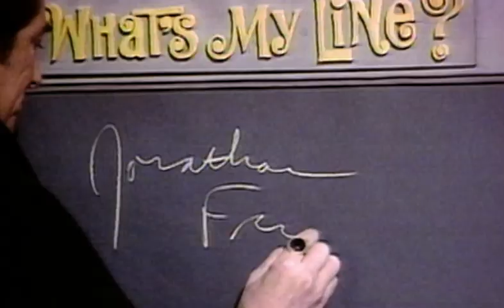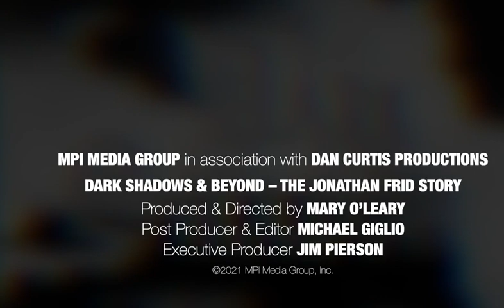OFFICIAL TRAILER Dark Shadows and Beyond: The Jonathan Frid Story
"Dark Shadows & Beyond The Jonathan Frid Story", is a feature length documentary about actor Jonathan Frid to be released by MPI Media Group on October 5, 2021.  Frid achieved fame as the villain-turned-hero vampire Barnabas Collins on the 1960's television gothic soap opera, "Dark Shadows,"  a show still viewed today - fifty years after its original run ended. His story is told through his personal letters read by actor Ian Buchanan ("General Hospital", "Twin Peaks") and  interviews with family, friends and colleagues including talk show legend, Dick Cavett, Marion Ross ("Happy Days") Anthony Zerbe ("Omega Man", "Harry O"),  Christina Pickles ( "St. Elsewhere", "Friends") and David Selby ( "Dark Shadows", Falcon Crest).  It is produced and directed by Daytime Emmy Award winning soap opera producer,  Mary O'Leary, edited by Michael Giglio and the Executive  Producer is Jim Pierson, who was the producer of the 2019 documentary on Dan Curtis "Master of Dark Shadows."